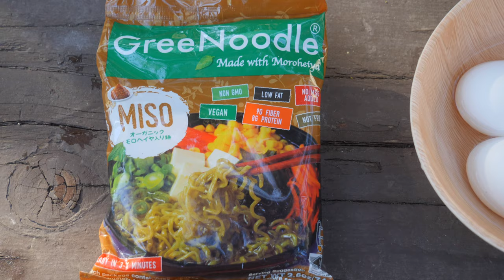Camper Frame Broke in Half!! AGAIN!!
Broken Frame AGAIN!!

My camper frame broke in half just a few miles from the campground I was driving to. I first noticed that it seemed to tip backwards when I was driving up a hill. When going down the other side it looked fine but as soon as I realized what was happening, I got a sick feeling in my stomach and just tried to get to the campground in one piece.

As I was driving up the last hill into the campground I tried to be as gentle as possible and just get into a spot as I knew that if it completely fell apart, there was virtually no way to tow it anywhere. Somehow I made it and immediately drove to town to buy a jack stand so I could sleep without the camper tipping backwards with my weight in the back.

The next morning I called around to find a mobile welder in the Hollister area. I finally got a hold of someone but they were unable to come out until the next week. Well, they finally were able to come to the campground and welded my frame back together. It was stressful for a little bit but glad to be back on the road.

I'm Bex and I live full-time in my tiny RV camper. All my power comes from the sun and solar power. I make home movies about camping, hiking, tiny living, solar and power generation and everything to do with RV life.

My Camera
My Zoom Lens
My Favorite Lens
My Drone (newer version)
My Microphone
My Selfie Stick
My Coffee Maker

Did you enjoy this video?  Please share on your facebooks or twitters!!  Just click the "Share" button above!  Thanks!!  ;-)